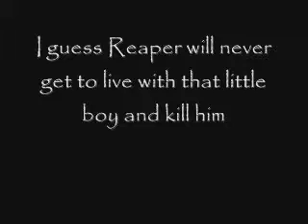Life With Grim Reaper 2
the sequel to Life With Grim Reaper 1

krunkoxx10